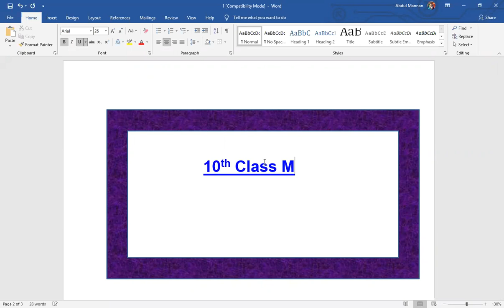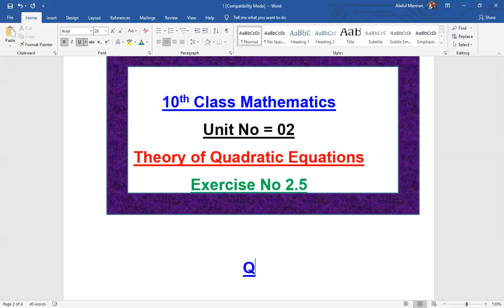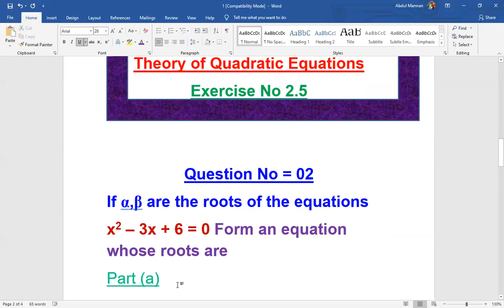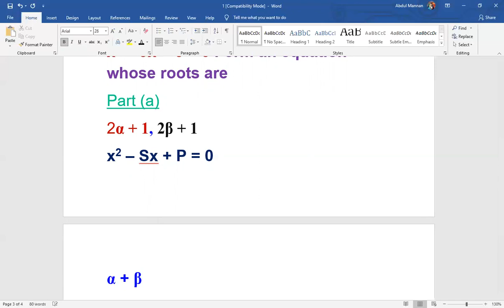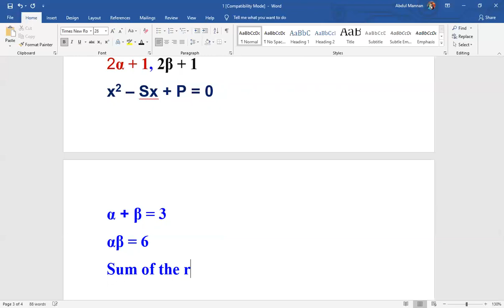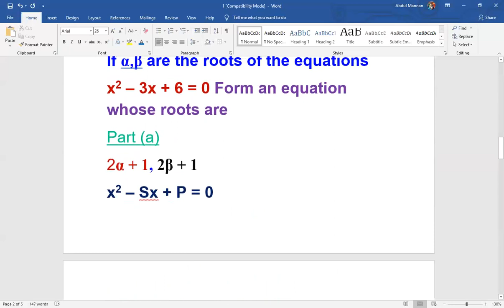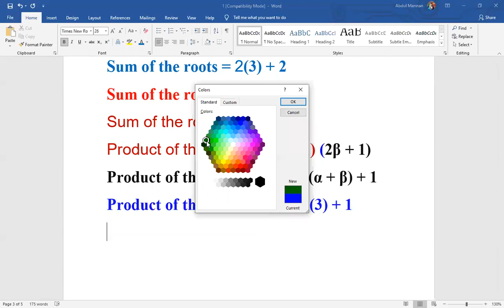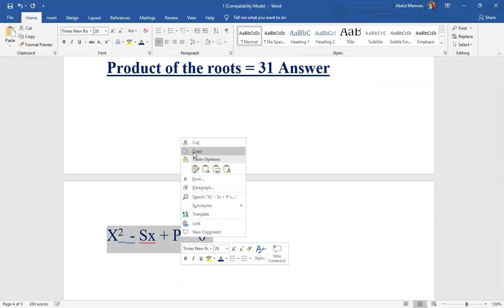Quadratic Equation |10th Class Maths | Ex No 2.5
In this online lecture, Muhammad Aslam  explains Matric part 2 Mathematics Chapter 2 Theory of Quadratic Equations in Urdu.